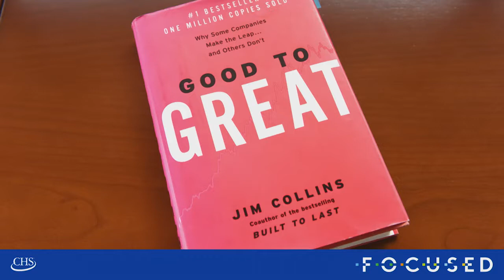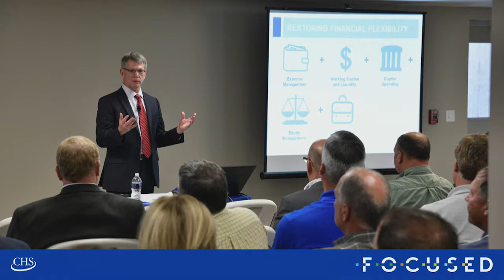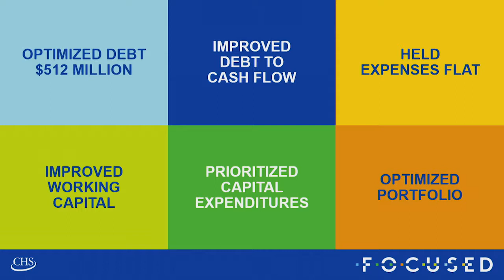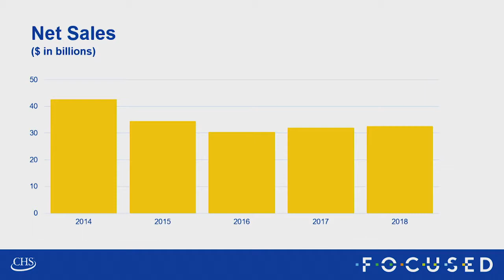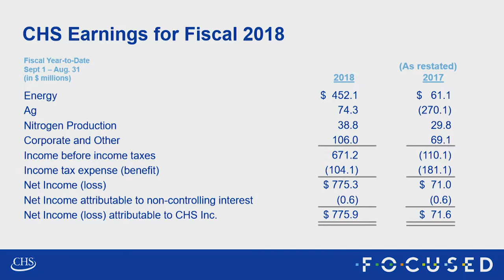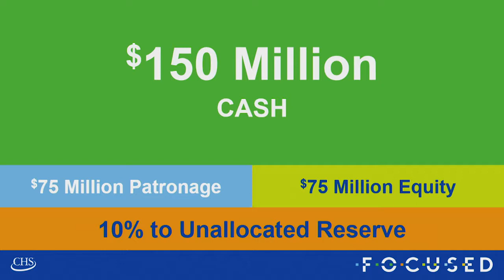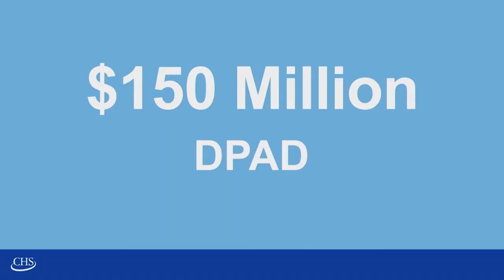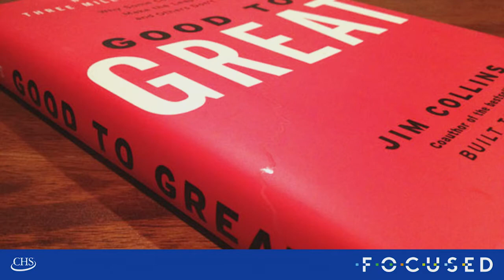2018 CHS Annual Meeting - Financial Report